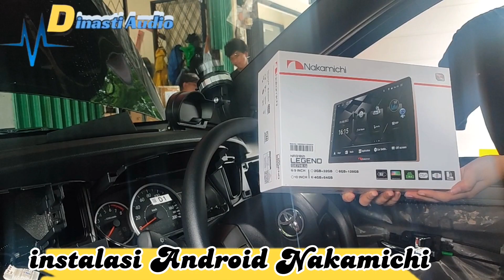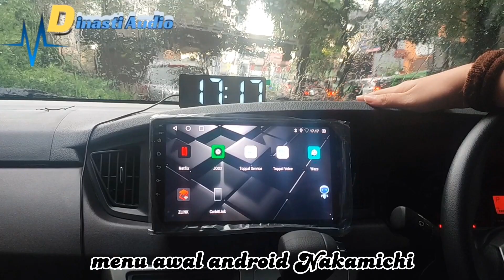instalasi Paket Nakamichi & kalibrasi 360° Nakamichi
harga sesuai kualitas ya 👍

Open order guys untuk audio mobilnya dan kami adalah distributor audio mobil terpercaya di Indonesia yang beralamat Kami adalah di kota Bogor